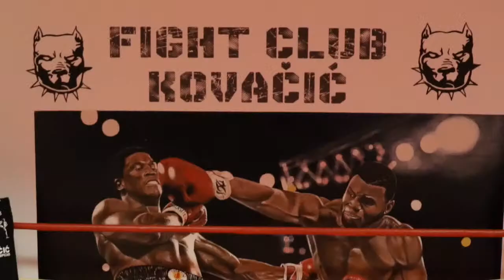Podcast u ringu #9 - gost Nebojša Buđanovac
Zapratite nas na facebook stranici